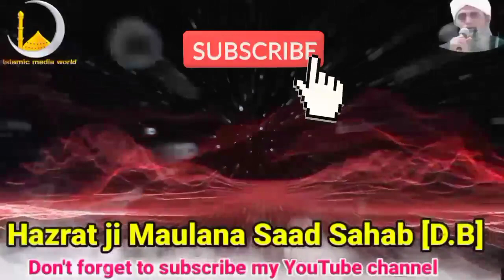Hazrat ji Maulana Saad Sahab DB bayan दावत का सुन्नत तरीका यह है